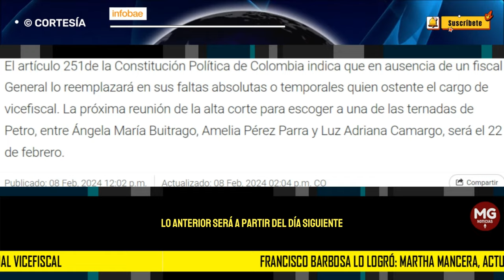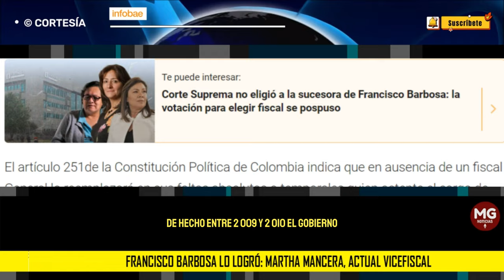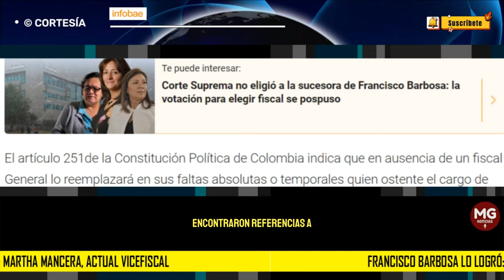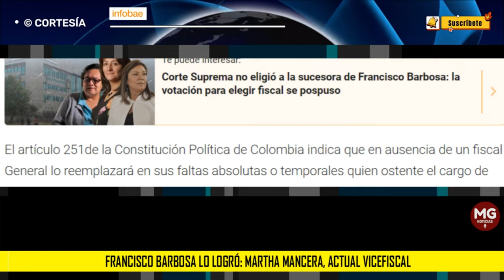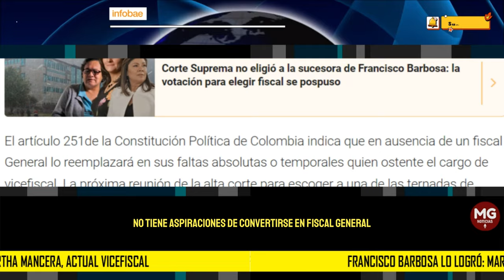FRANCISCO BARBOSA LO LOGRÓ ⛔ Martha Mancera se queda como fiscal General encargada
A partir del 13 de febrero, un día después de que se termine el periodo oficial del fiscal Francisco Barbosa, Mancera será quien tendrá a su cargo la entidad de investigación
INFOBAE